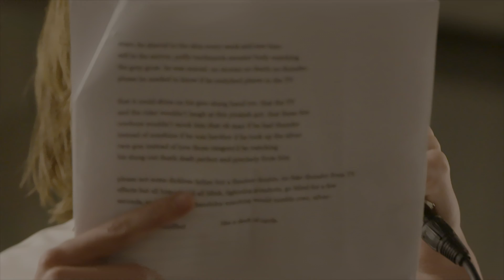Open Mic Night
On the last Wednesday of every month, students have the opportunity to take the stage for SUN Entertainment's Open Mic Night Event. From talented musicians to comedians, and even poets, the event provides students with a platform to express themselves through a variety of different art forms.